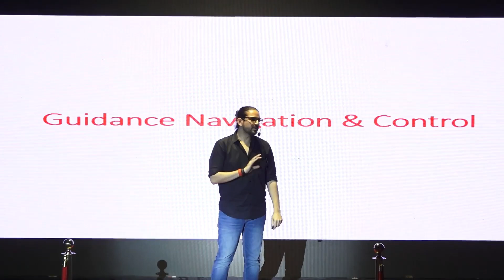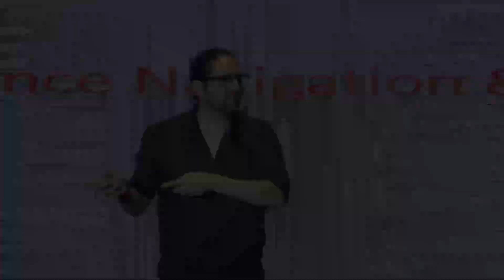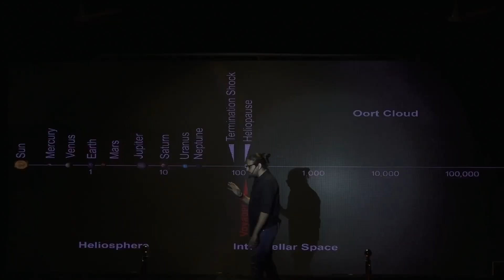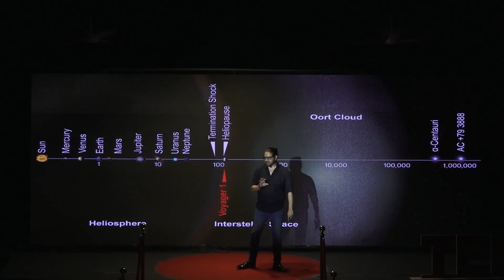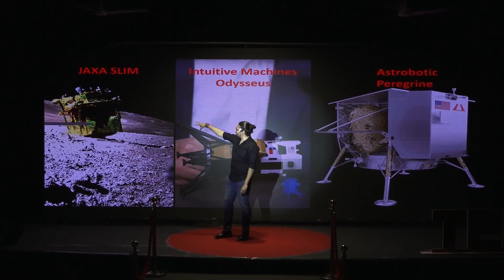Guidance, Navigation and Control in 20's | Manish Purohit | TEDxMITADT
Navigate your 20's with the help of Guidance, navigation and Control with the help of an example of Space and a Mentor by Manish Purohit. @nimbuseductaion Manish Purohit, a former ISRO scientist and co-founder of NIMBUS Education, isn't just a space
expert; he's a passionate educator, sharing his knowledge and igniting imaginations across India. From
online workshops to national media appearances, he's demystifying complex space technologies and
inspiring the next generation of astronauts, engineers, and innovators. This talk was given at a TEDx event using the TED conference format but independently organized by a local community.